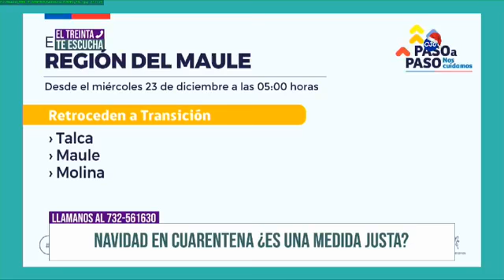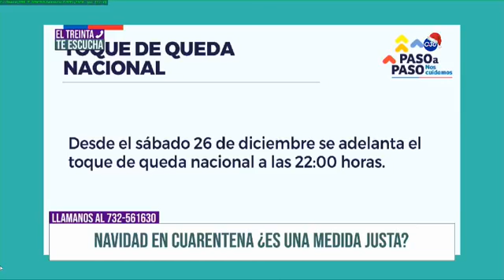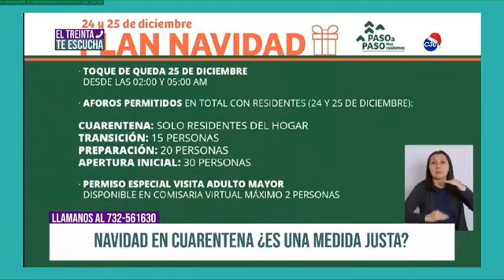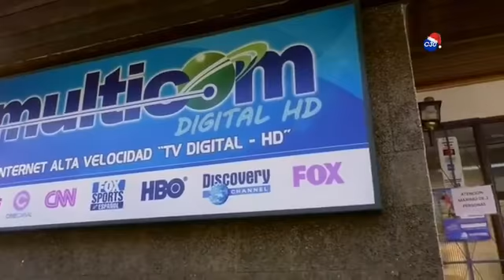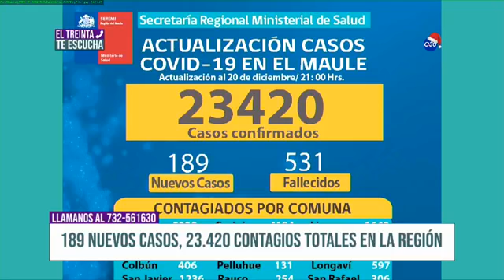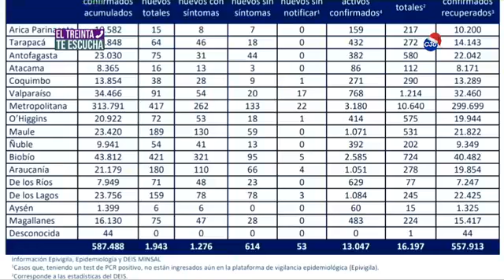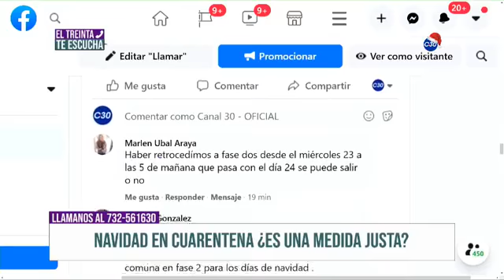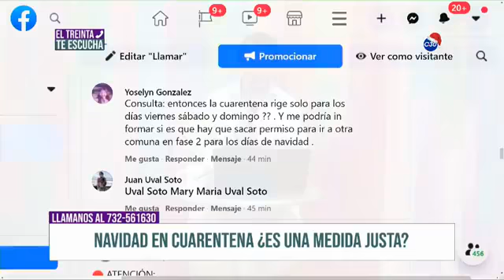EL TREINTA TE ESCUCHA 21 DE DICIEMBRE